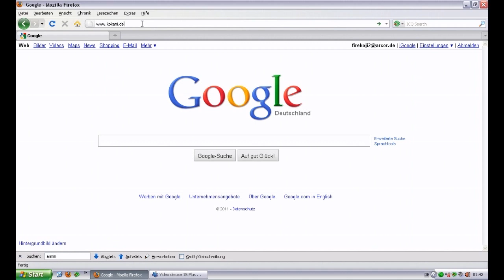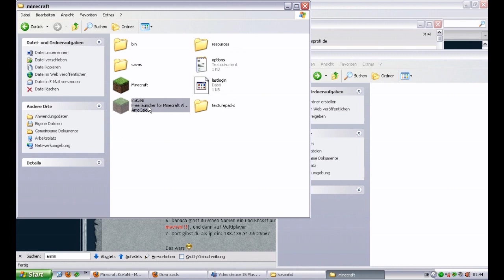KoKaNi Minecraft - Installations Anleitung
Deutscher Minecraft Server